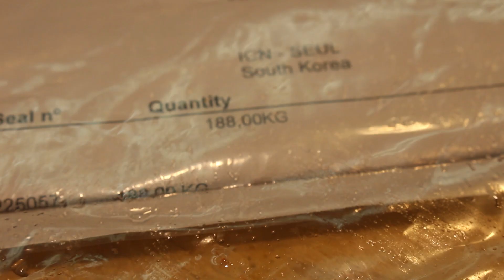[Korea] -200KG Tuna and Tuna Cutting Show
Please video quality 1080p
Introduce food and taste it instead! Gourmet TV is ^^

Our channel is a food channel that introduces Korean recommended restaurants as well as famous street foods.
I am currently shooting mainly in Korea, but I want to shoot more in foreign countries around the world in the future!
It is the goal of our channel to grow as a food culture channel to inform people of the world about Korean food culture and various food cultures of the world.
Your [subscription] and [likes] are a valuable help to our channel!

If you have the information of any hot spot food or a restaurant around you, please let me know!
Or if you give me tips about the food you have interest, we will go and taste it and let you know ^^
Comments or sending e-mail is very good! Please let me know at any time and I will go shooting for it with thanks.